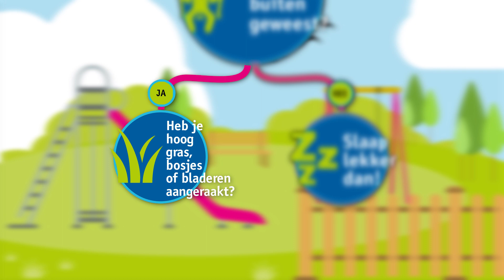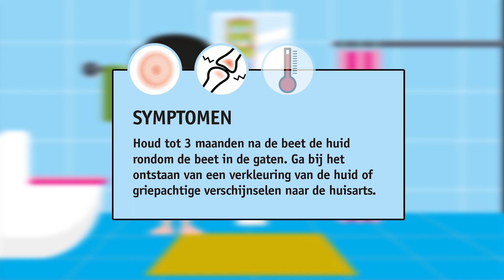Badkamerhanger van GGD Drenthe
Het controleren op tekenbeten na contact met hoog gras, bosjes of bladeren wordt echter nogal eens vergeten. GGD Drenthe heeft daarom met behulp van kinderen de badkamerhanger als geheugensteuntje ontwikkeld. Kinderen kunnen de badkamerhanger thuis aan de spiegel bevestigen met een zuignapje.